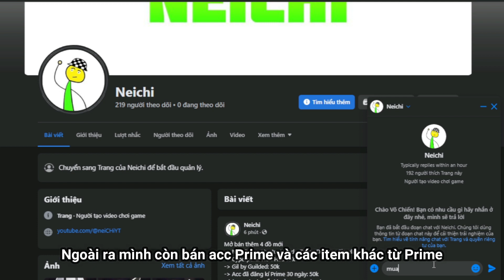Cách lấy Raven Hunter Hood trong Roblox